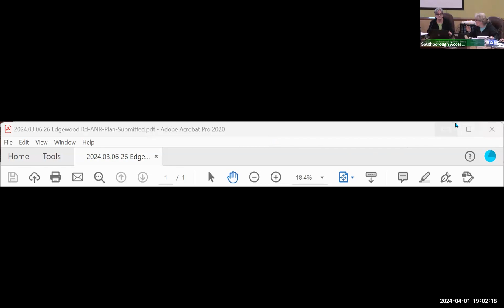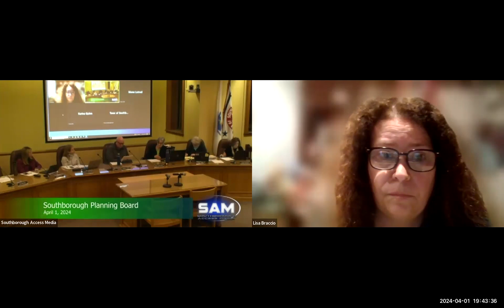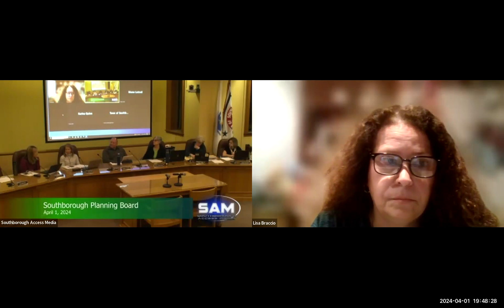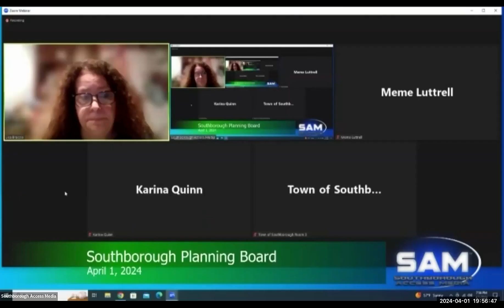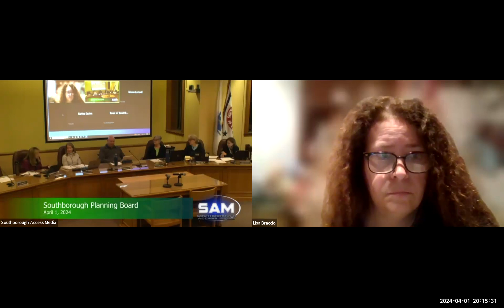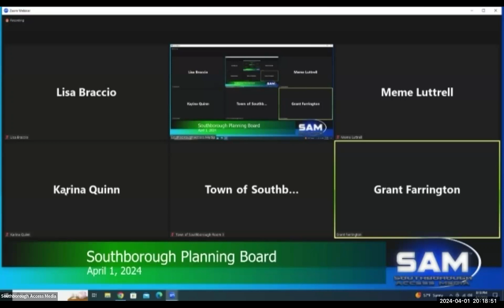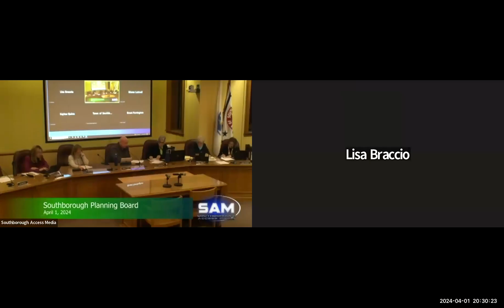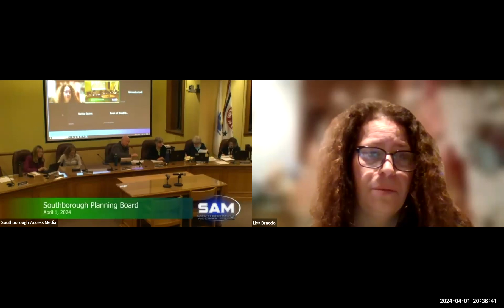Planning Board 4/1/24